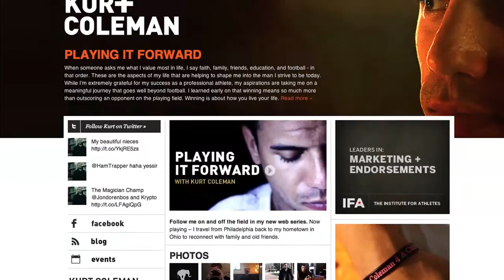Kurt Coleman on the Preston and Steve Radio Show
Kurt Coleman on the Preston and Steve Show talking about his new website, video series, and the Philadelphia Eagles 2013 season. Check out his blog and full radio podcast on his
Footage courtesy of The Philadelphia Eagles.